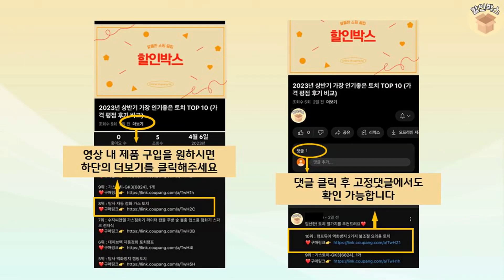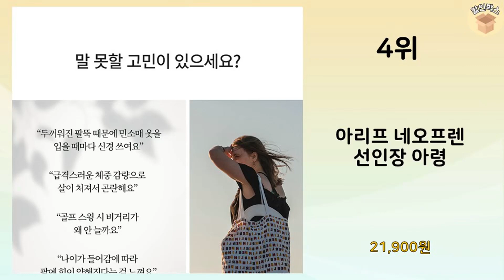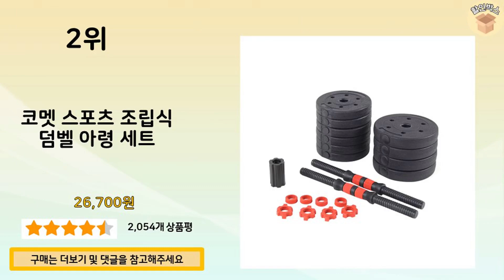2024년 가장 많이 판매 된 아령 인기 TOP 10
2024년 불티나게 팔린 아령 TOP 10을 소개해드립니다.

10위 : 플러그피트니스 다이얼 무게조절 덤벨 24kg

7위 : 이고웰 프리미엄 무게조절 덤벨 바벨 20kg 세트

6위 : 벨리카 홈트레이닝 조립식 무게조절 덤벨 WD-01

3위 : 블루선 아령 덤벨 운동 바벨 세트 20kg

2위 : 코멧 스포츠 조립식 덤벨 아령 세트

 감사합니다